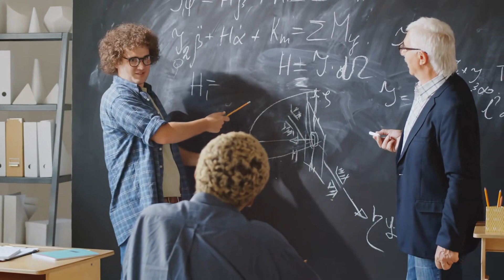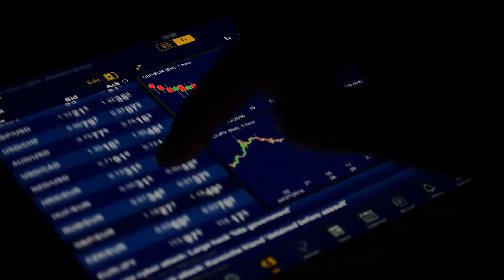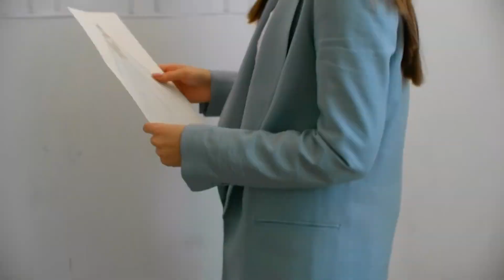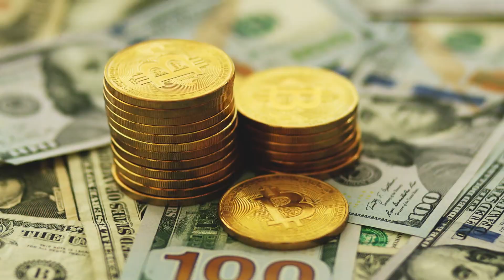Tập 12 | Mục Thần Ký Audio | Chương 109 - 117 | Huyền Huyễn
⭐ Quyền lợi: Yêu cầu làm Full bất kỳ bộ truyện nào:
Truyện: MỤC THẦN KÝ Tập 12
Tác giả: Trạch Trư
Thể loại: Huyền Huyễn
Identifier: 63f5c260efbdcab7d1645ea6

Chi tiết các chương:
00:00:00 Chương 109 : Hắc vũ hồng quan
00:10:27 Chương 110 : Ngoại truyện  Người điếc thiên
00:26:52 Chương 110 : Thanh lâu hẻm Hoa
00:38:25 Chương 111 : Trên nước Thiên Ma múa
00:50:20 Chương 112 : Ngũ Diệu phá tường
01:01:19 Chương 113 : Thần y thánh thủ
01:13:22 Chương 114 : Lập tức liền chết
01:26:26 Chương 115 : Tà tính
01:37:48 Chương 116 : Xích tử chi tâm
01:49:18 Chương 117 : Kiếm quét Thiên Cương

Any copyright complaints or suggestions please contact admin